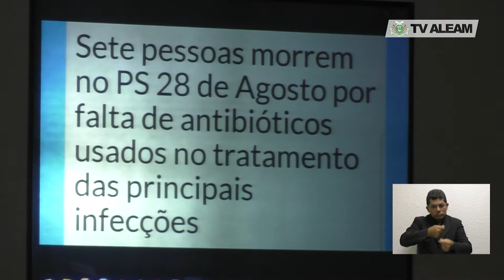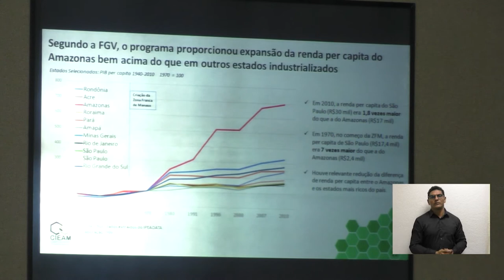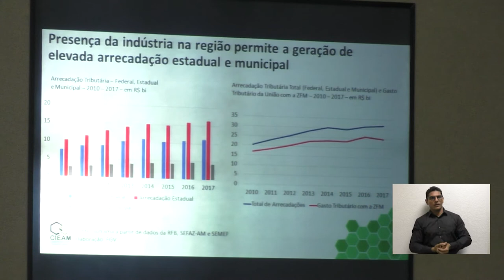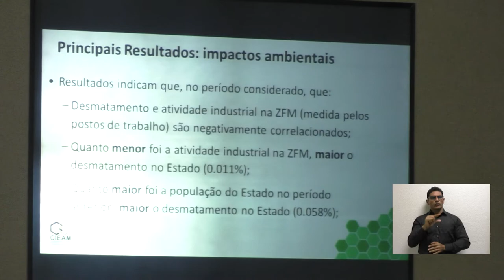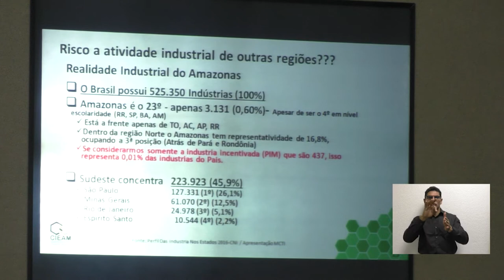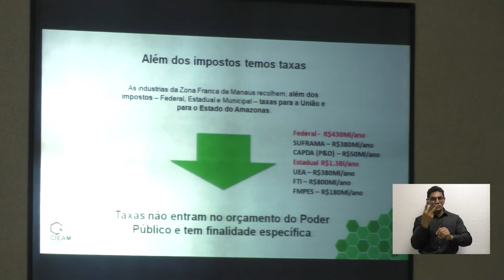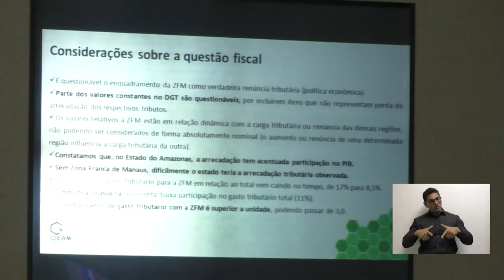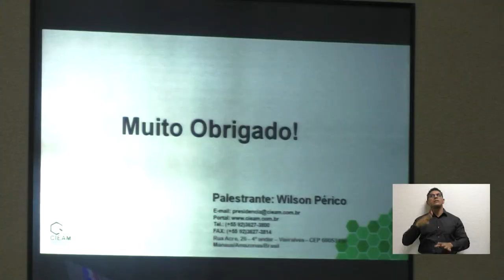SESSÃO PLENÁRIA 16.04. 2019 - COMPLETO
Assista na TV: Canal Digital 55.3 / Canal 6 (NET)
Ouça a Rádio Senado/Manaus 106,9FM